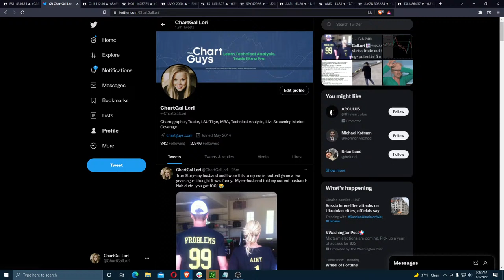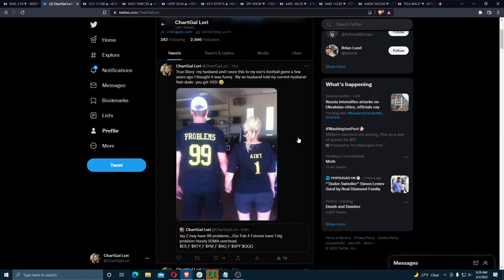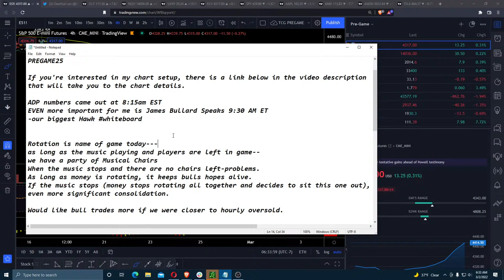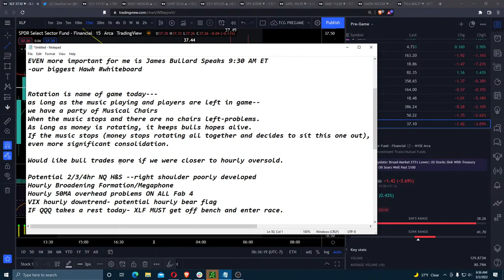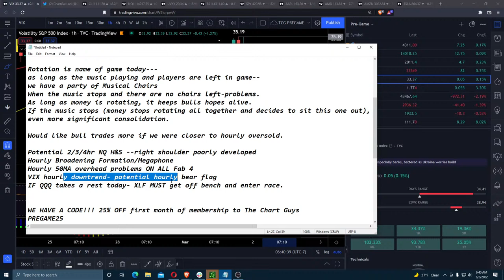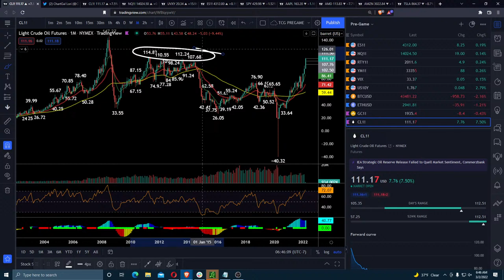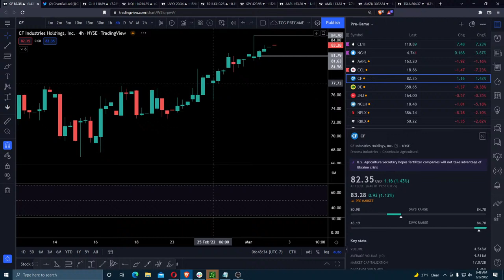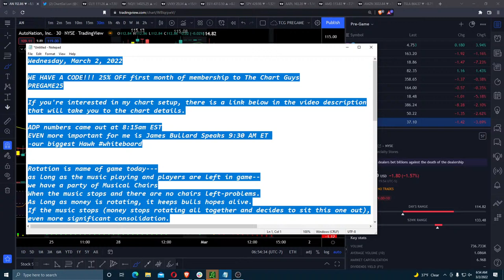Pre-Market Prep | Trade Setups | March 2, 2022